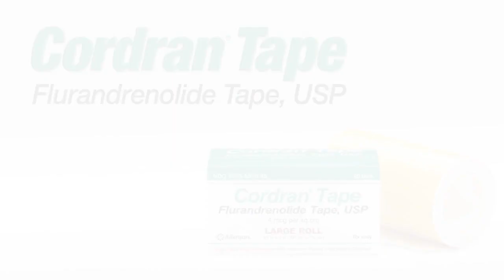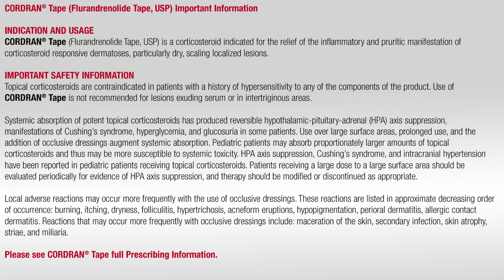Dr. Jeanine Downie Discusses CORDRAN® Tape - Flurandrenolide Tape, USP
Board-certified dermatologist, Dr. Jeanine Downie, is delighted that Cordran Tape is available again in pharmacies. As founder of Image Dermatology in Montclair, NJ, she finds this corticosteroid product very effective in treating dry, scaling localized lesions. The transparent, flexible tape acts as a barrier, keeping medication where it belongs and reducing the tendency for patients to scratch or pick at the condition.

Jeanine Downie, MD, FAAD
image Dermatology PC
51 Park Street